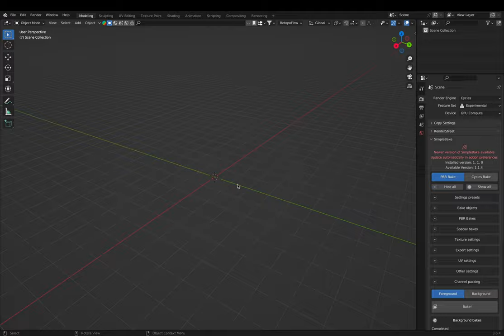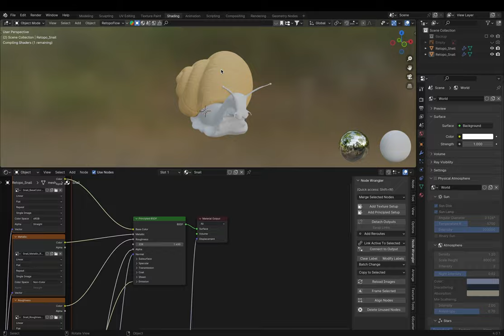Making of – 3D Snail – Timelapse – 2 Minute Version – Blender 4.0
Created with Blender 4.0, textures in SubstancePainter, rendered in Cycles with TurboRender and AGX, rigged with AutoRigPro. Scene objects used as base by @albinmerle